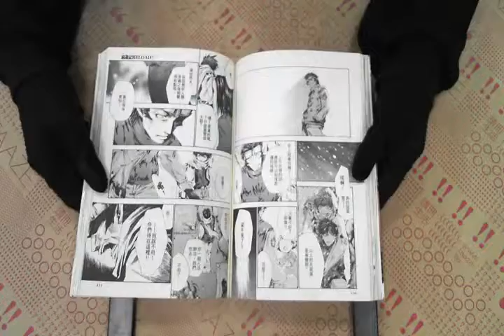TAAZE｜最遊記RELOAD（01） 二手書書況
TAAZE｜讀冊生活網路書店「最遊記RELOAD（01）」，找二手書請至